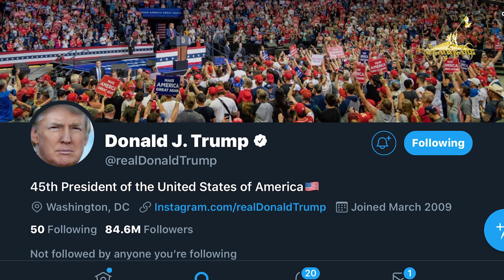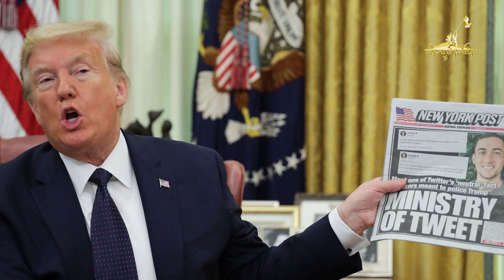Tai Freedom Video Facebook လႄႈ Twitter ၵုမ်းထိင်းဢၵွင်ႉ တူဝ်ႇၼႄႇထရမ်ႉ လွင်ႈပိုၼ်ၽႄႈၶေႃႈမုၼ်း ၵဵဝ်ႇ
1)Facebook လႄႈ Twitter ၵုမ်းထိင်းဢၵွင်ႉ တူဝ်ႇၼႄႇထရမ်ႉ လွင်ႈပိုၼ်ၽႄႈၶေႃႈမုၼ်း ၵဵဝ်ႇလွင်ႈၸိူဝ်ႉမႅင်းတၢင်းပဵၼ် COVID-19